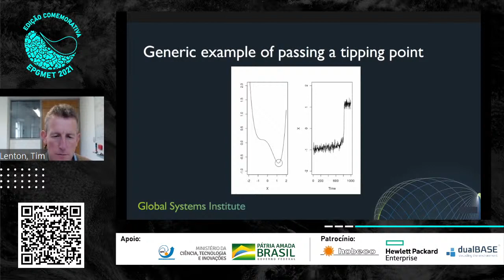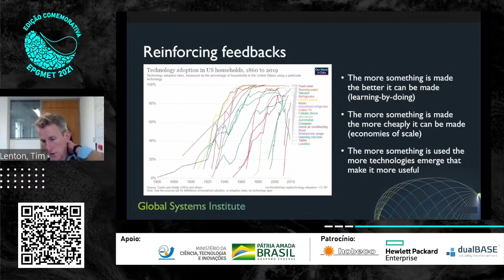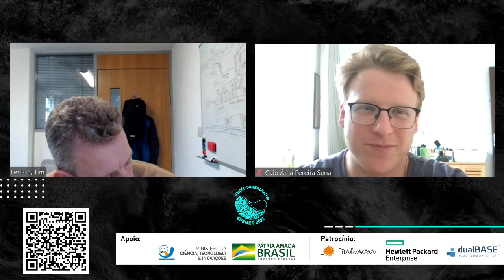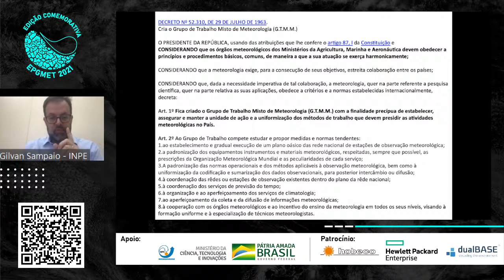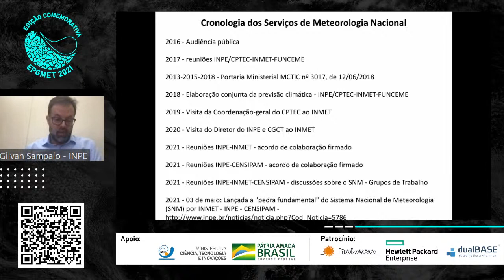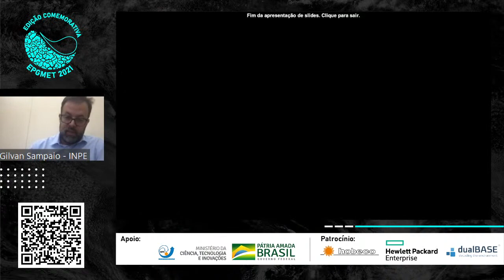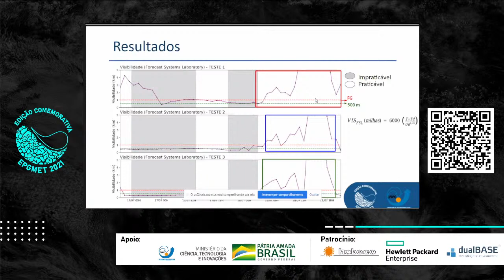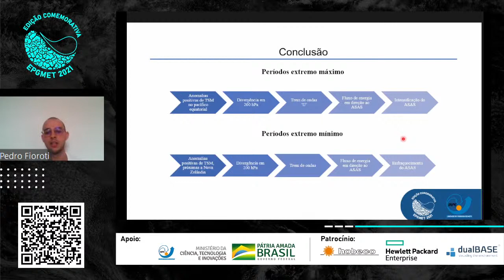XX EPGMET - Último dia (manhã)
Programação do XX EPGMET - Último dia

- 09:00 "Tipping positive change to avoid climate tipping points"
Convidado: Timothy Lenton
- 10:10 "Sistema Nacional de Meteorologia - o papel do INPE"
Convidado: Gilvan Sampaio
- 11:20 Minuto Ciência
- 14:00 "Seguro Paramétrico INMET"
Convidado: Paulo Costa
- 15:10 Encerramento